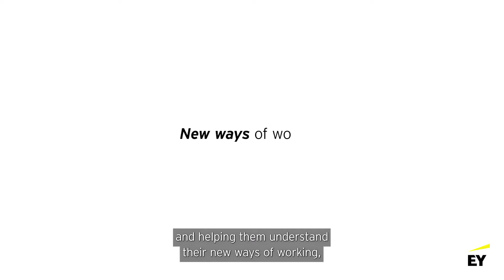How does the demand for flexibility affect your workplace strategy?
Stay up to date with news on the future of work